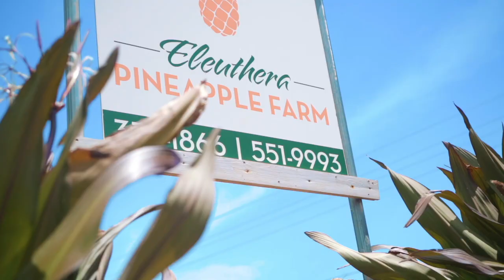Lisa Nichols and Marcellus Hall Engagement Shoot on the island of Eleuthera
I remember getting a call from Lisa Nichols quite early one Sunday morning. She told me that she'd been approached by several publications to use her and Marcellus Hall’s official engagement photos. She said, " Scharad, before I start,  I just need you to say yes!"

I didn't hesitate either. I said, "Lisa, whatever we do, we can't shoot in Nassau. We need to go to Eleuthera!"

I told Lisa that shooting in Eleuthera would give me a playground of different locations that I'd photographed before but not enough. Eleuthera is in my top 3 most beautiful islands in our archipelago. Lisa told me she’d never been, but she trusted me with her vision.

GEAR
Nikon Z6